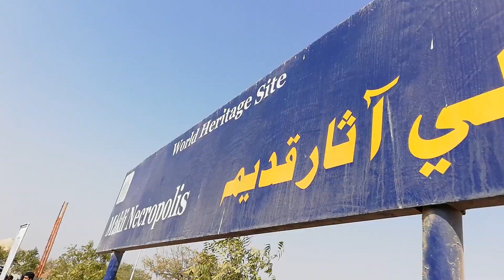Places to explore in Thatta Vlog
This was a small effort to promote tourism in Sindh. Play your role by sharing this video.